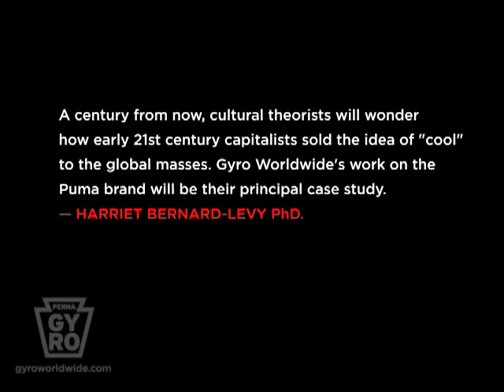Virusbook.net: RARE Puma Shudoh Commercial by Jake Nava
This spot was directed by Jake Nava, director of Beyonce's "Crazy in Love" video. A century from now, cultural theorists will wonder how early 21st century capitalists sold the idea of "cool" to the global masses. Gyro Worldwide's work on the Puma brand will be their principal case study. and purchase VIRUS: The Outrageous History of Gyro Worldwide.